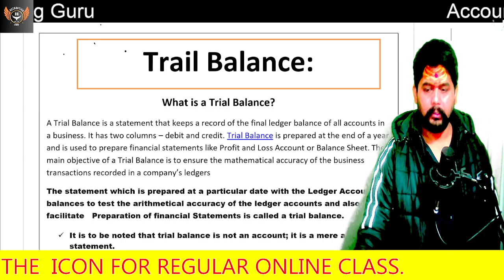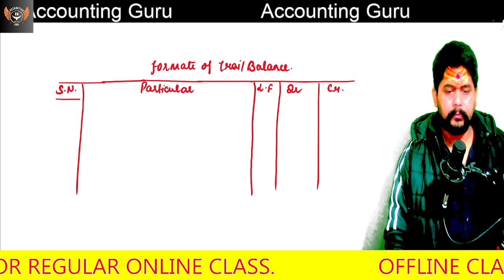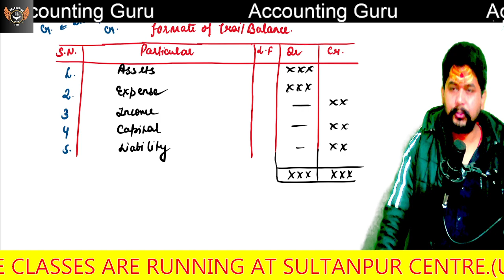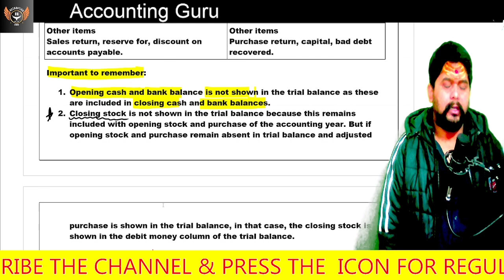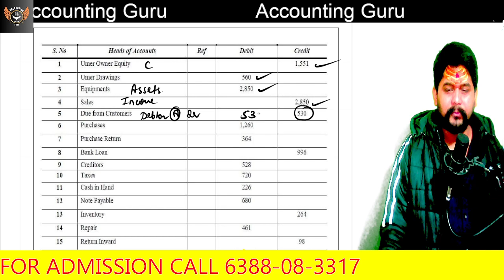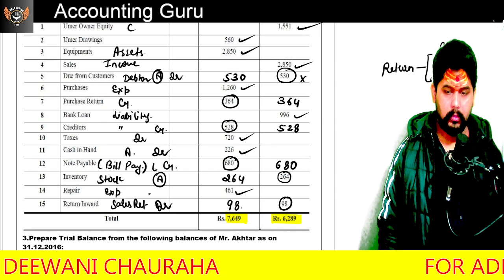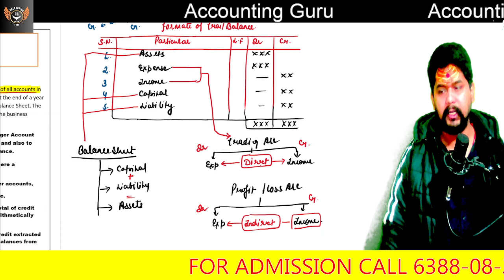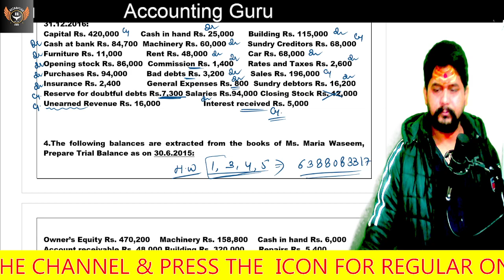Trail Balance For B. Com / BBA / B. Com (H) By Vipul Mishra Sir